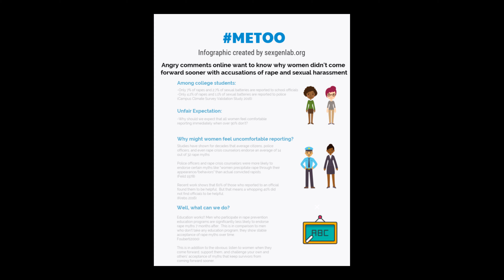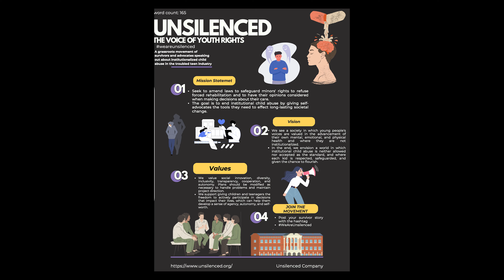NYU Infographics-Final Projects-Spring 24 1a (1:49)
Please enjoy this promotion for my Designing Data: Infographics class. Please enrol!